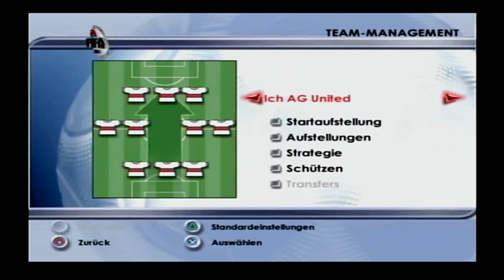FIFA 2002 ⚽ ICH A.G. UNITED - Spiel 10 (Wisla Krakau/H)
Der 13-fache polnische Meister ist zu Gast. Wer holt sich den Sieg heute?

STARTAUFSTELLUNG: raocow - Gaara5daime, Kaan Atasoy, Cauchemar - David Großmann, ichundnichter (C), Tobii Channel, Protonjon - Fuki, Capitano Cipriano, Ferenc Puskas

Über Kommentare & Bewertungen freue ich mich immer! Traut euch! :)